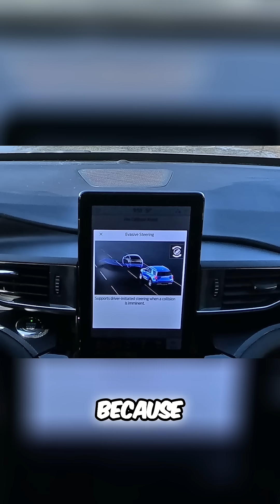LIDAR: How This Tech Changes Automotive Safety